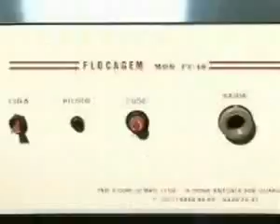ML 105450807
Video Migrado